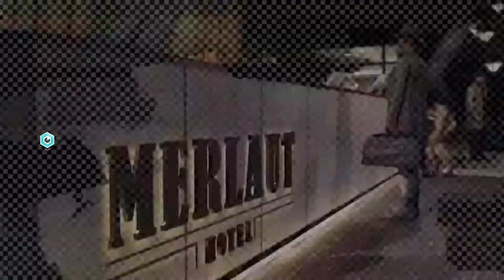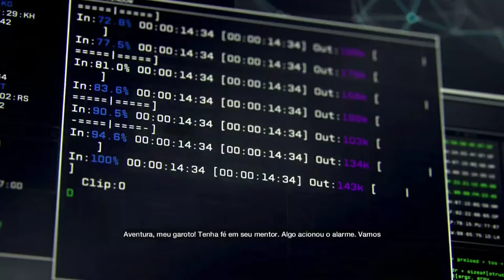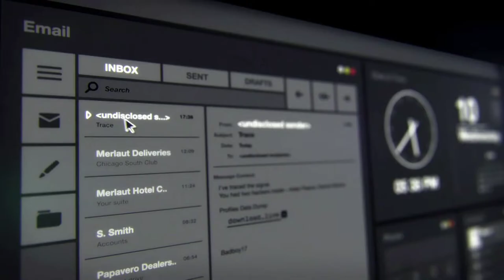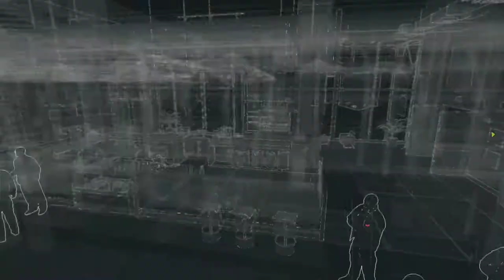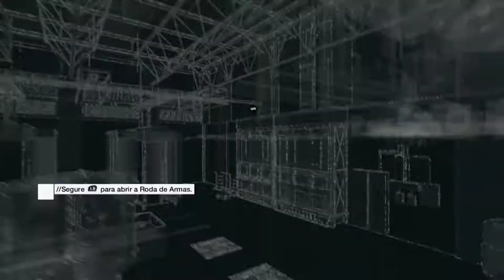GAMEPLAY WATCH DOGS 1: Fuga do Estadio... (PARTE 01)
SORTEIO CARD R$5O AO ATINGIR 500 INSCRITOS.:
Vale: 50
Gráfico: 7
jogabilidade: 8
Historia: 10
(QUALQUER VALOR)
LIVE: Shadow Kabuki